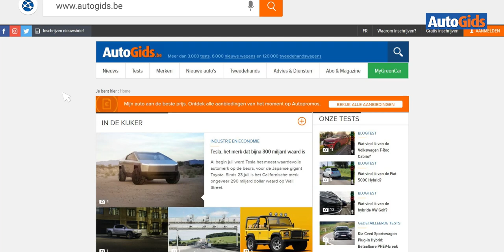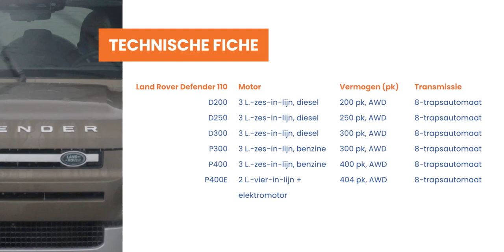Land Rover Defender - Wegtest - AutoGids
Praktischer, luxueuzer en ruimer inzetbaar dan zijn voorganger: de nieuwe Land Rover Defender moet een breder publiek weten te charmeren. Al blijft het natuurlijk maar de vraag of dat beoogde cliënteel ook zal toehappen...

00:00 Introductie
00:57 Exterieur
04:10 Motoren
06:10 Interieur
09:54 Rij-impressie
11:26 Budget
12:55 Conclusie
13:47 Technische fiche